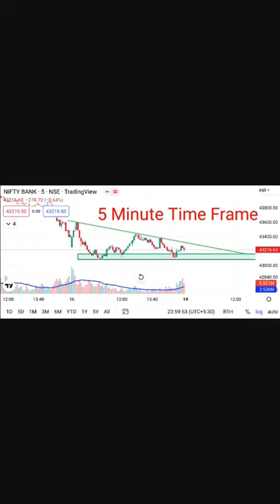Bank Nifty Level For Tomorrow